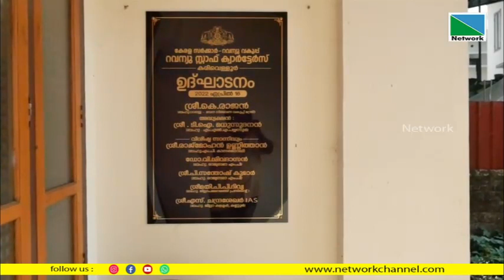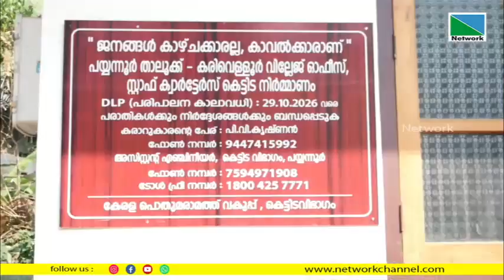കരിവെള്ളൂര്‍ വില്ലേജ് ഓഫിസ് സ്റ്റാഫ് ക്വാര്‍ട്ടേഴ്‌സ് കെട്ടി താമസിക്കാന്‍ ആരുമില്ലാതെ അനാഥമായി